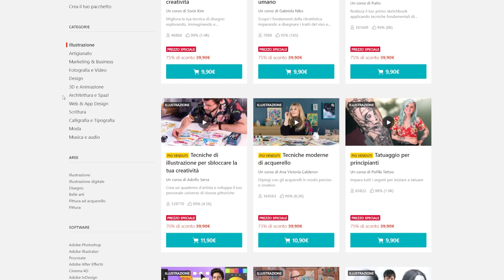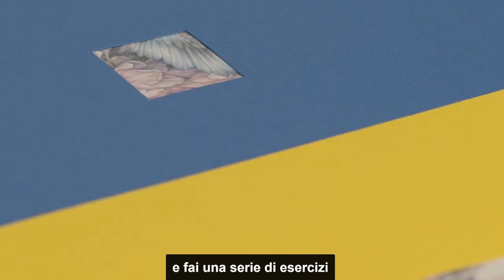Provo a disegnare con le matite colorate 😨 (con l'aiuto di un grande artista)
Per qualsiasi domanda non esitate a lasciare un commento :)

00:00 Perché questa sfida
01:19 Marco Mazzoni e i corsi Domestika
02:47 Il soggetto
03:30 La palette
05:10 Il metodo della finestra
06:35 L'inizio
12:34 La crisi
18:05 La risoluzione
22:24 Outro

🖌 MATERIALI USATI 🖌
♦ Matite colorate Faber Castell Polychromos
♦ Carta Arches 300gsm satinata